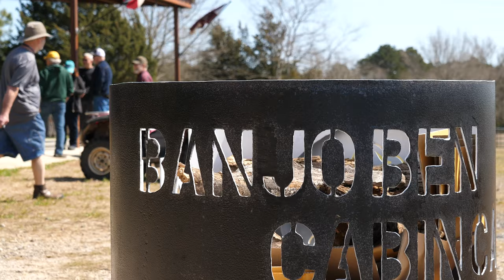Spring '22 Texas Cabin Camp–Day 1 Highlights!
Want to come to a Cabin Camp?